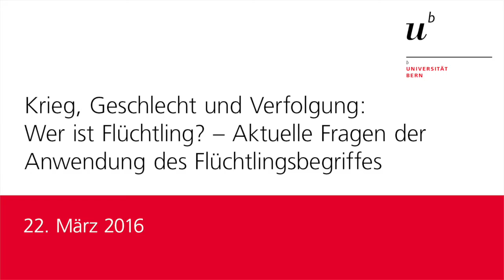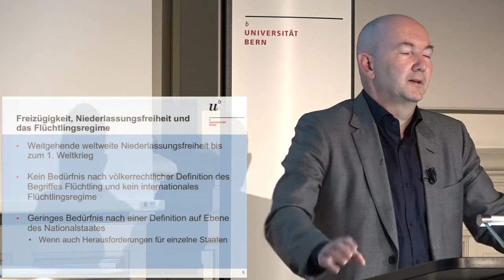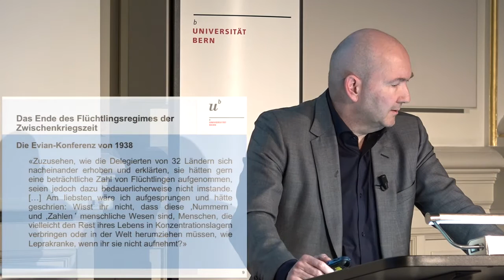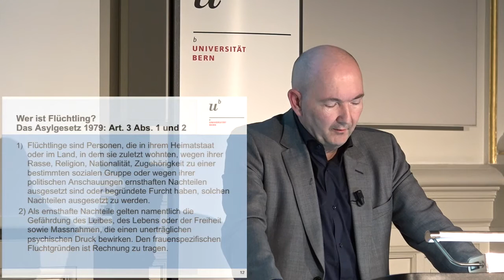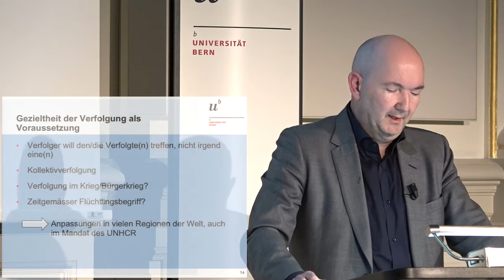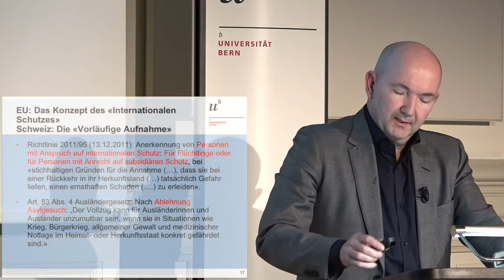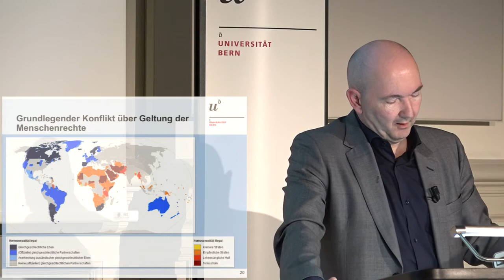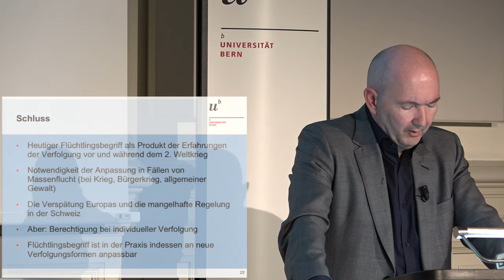Prof. Dr. Alberto Achermann: Krieg, Geschlecht und Verfolgung: Wer ist Flüchtling?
Der Flüchtlingsbegriff der Genfer Flüchtlingskonvention, der auch in das Schweizer Asylgesetz übernommen wurde, ist Resultat des Ungenügens des Flüchtlingsregimes der Völkerbundzeit. Aber auch dieser universell gültige Begriff hat sich in vielerlei Hinsicht als zu eng erwiesen. Dies beruht teilweise auf dem zu Grunde liegenden Bild des Flüchtlings, teilweise auf einer engen Auslegung durch die Asylstaaten. Während sich die Praxis in vielen Weltgegenden den geänderten Fluchtbewegungen angepasst hat, hat Europa erst sehr spät reagiert. Auch in der Schweiz zeigen sich die Grenzen dieses historisch gewachsenen rechtlichen Umgangs mit Flüchtlingen. Anhand von zwei exemplarischen Fällen sollen sowohl die rechtliche Komplexität des Begriffes «Flüchtling» wie auch die Folgen einer engen Auslegung gezeigt werden: Bei Situationen von Verfolgung während kriegerischen Auseinandersetzungen und bei Verfolgungen, die auf dem Grund «Geschlecht» beruhen.

Prof. Dr. Alberto Achermann
Alberto Achermann ist Anwalt und Konsulent in Bern und assoziierter Professor für Migrationsrecht an der Universität Bern. Zudem ist er Präsident der Nationalen Kommission zur Verhütung von Folter. Früher war er u.a. Generalsekretär der Schweizerischen Flüchtlingshilfe (SFH) und Vorstandsmitglied im Europäischen Dachverband der Flüchtlingshilfsorganisationen (ECRE). Er ist seit 2005 hauptverantwortlicher Herausgeber des Jahrbuches für Migrationsrechts.